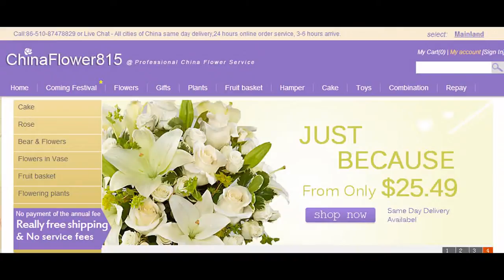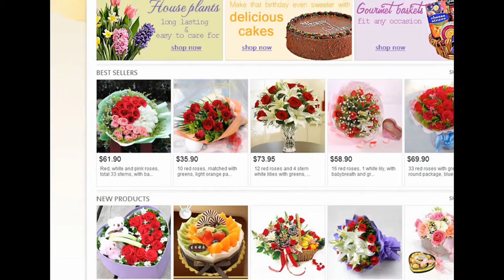send flowers online to jingdezhen China by jingdezhen online flowers shop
order flowers online to jingdezhen jiangxi China by China jiangxi jingdezhen local flowers shop delivery website